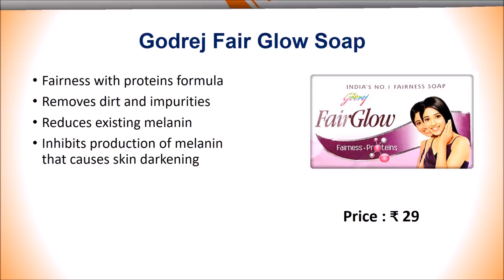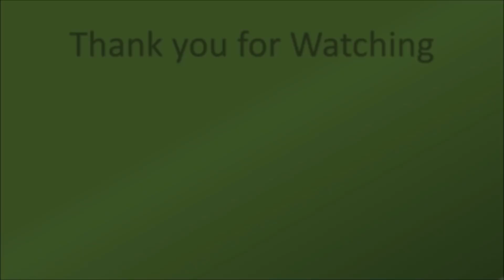Best Fairness Soaps in India | सबसे अच्छे साबुन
Best Fairness Soaps in India with Price

List of Top 10 Best Fairness Soap in India:

1. Himalaya Herbals Moisturizing Almond and Rose Soap

2. Lever Ayush Natural Fairness Saffron Soap

3. Shahnaz Husain Shafair Soap :

4. Renew Glutathione - Skin Whitening Soap :

5. Godrej Fair Glow Soap :

6. Oriflame Silk Beauty White Glow Soap Bar :

7. Khadi Haldi Chandan Soap :

8. Nature's Essence Caressence Lacto Tan Soap :

9. Avon Naturals Fairness Bar Soap :

10. Vaadi Herbals Luxurious Saffron Soap :

Everyone wants whiter and fairer skin. Now days recently most of companies launched fairness soaps. There are two types of Fairness soaps in the market. One is Natural or herbal soaps and another is skin whitening with chemicals compound. साबुन जो दे गोरी त्वचा
Peoples ask some questions regarding Best Soap for Fair skin as follows:
Best Skin Whitening soap for dark skin
Whitening soap that works
Himalaya skin Whitening soap

Brands which having Best Fairness soaps in India are as follows:
Himalaya Herbal, VLCC, Lotus, Oriflame, Avon, Godrej, Khadi, Lever Ayush, Vaadi Herbals etc.